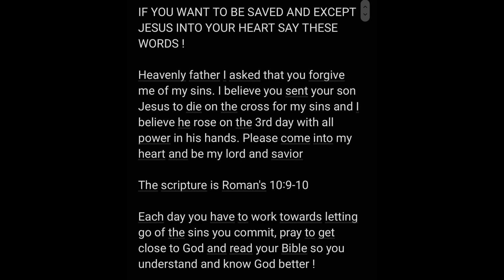HOW TO overcome REJECTION!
BLESSINGS TO YOU ALL! Haaaaapppy new year!!! Is anyone reading this afraid of being rejected? or maybe you've been rejected , but you don't want to have to deal with that again. In this video I'm explaining how rejection is something we all face and how we can overcome it!